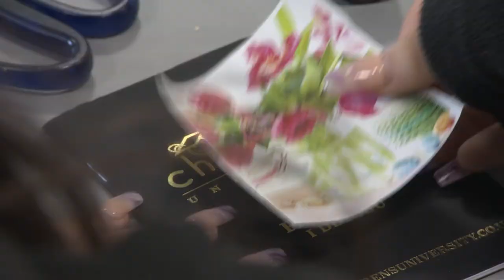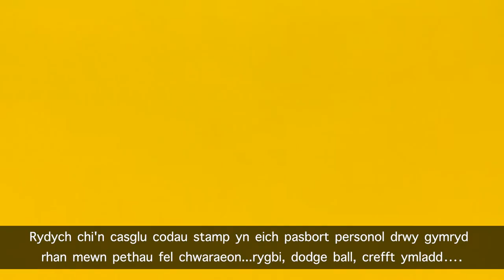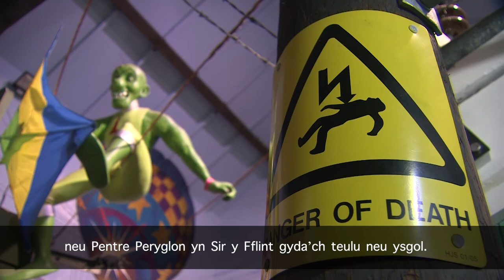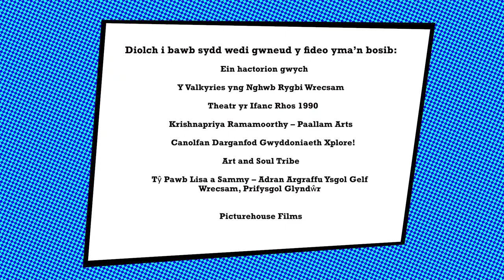Bilingual promo video for Wrexham & Flintshire Children's University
Find out everything you need to know about the Children's University in Wrexham & Flintshire in this short, fun video aimed at young people, their families and local organisations. Welsh subtitles included.